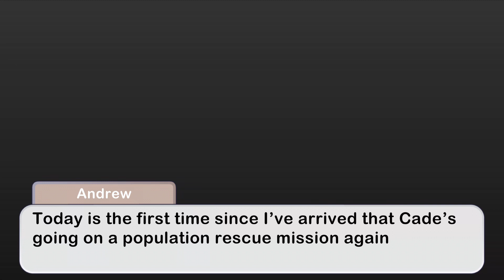Other Worldly Love/ s2 ep10/ Gacha Club